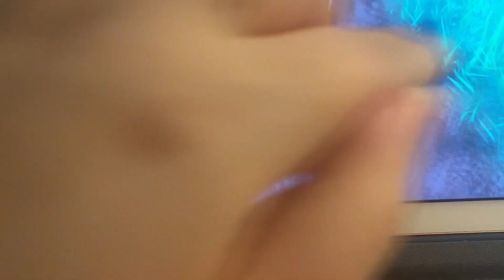At the park 2024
Have a great day or night or whatever it is for you.